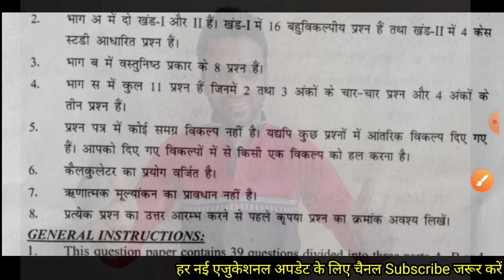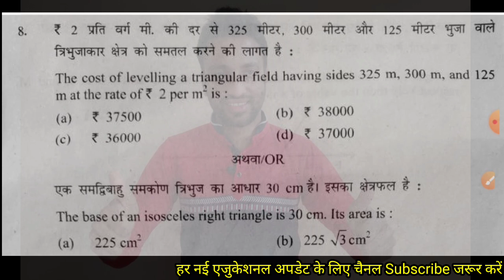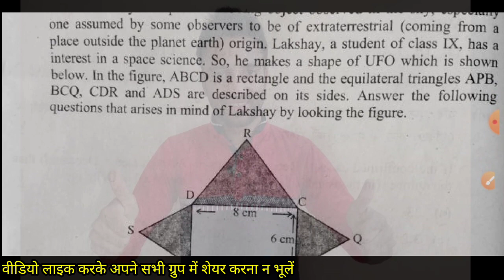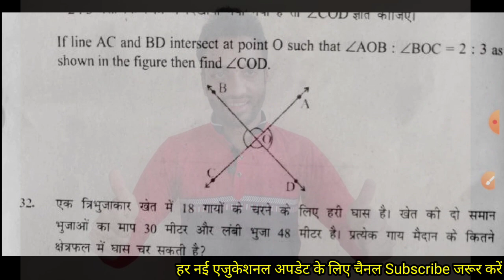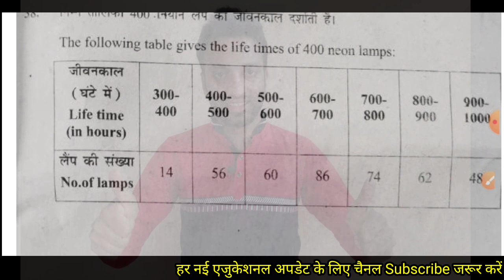Mid Term Exam 20/10/2022 || Class-9 Maths Quetion Paper | प्रश्नपत्र को देखें कितना सरल & मुश्किल है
10 क्लास के लिए क्लिक करें👇

11 क्लास के लिए क्लिक करें 👇

टीचर्स & स्टूडेंट्स के लिए आकर्षक गिफ्ट कार्ड के लिए क्लिक करें 👇

आकर्षक स्पोर्ट्स & फिटनेस आइटम्स् के लिए क्लिक करें 👇

हर क्लास के लिए हर टाइप के बुक्स के लिए 👇

फोन, लेपटॉप & असेसीरिज के लिए नीचे लिंक पर क्लिक करें 👇

प्यारे बच्चों इस वीडियो में आपको CBSE 9 Class English Mid Term का पेपर है जो कि 18 अक्टूबर 2022 हो हुआ है | आप अपनी प्रेक्टिस कीजिये वीडियो पूरा अंत तक देखकर।

*कक्षा 9- मिड टर्म-1 परीक्षा 2021-22* में  स्टूडेंट्स को अच्छी तैयारी करके अच्छे मार्क्स लाने में आपकी मदद करेगी🔥💪🏻

इस वीडियो को अपनी हर एक *9 क्लास ग्रुप में सभी बच्चों तक जरूर पहुँचाएँ👍🏻✅*